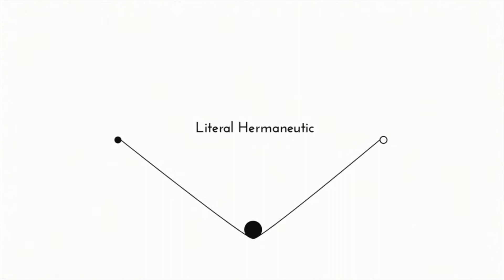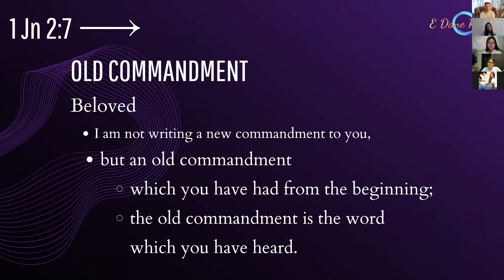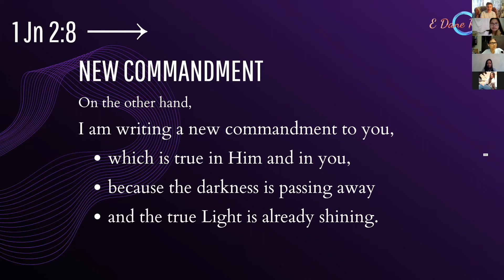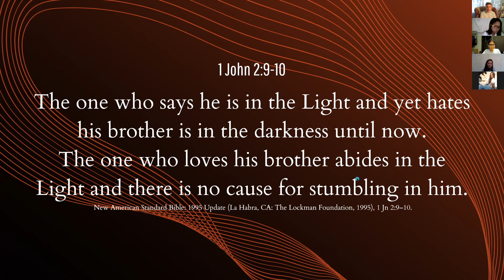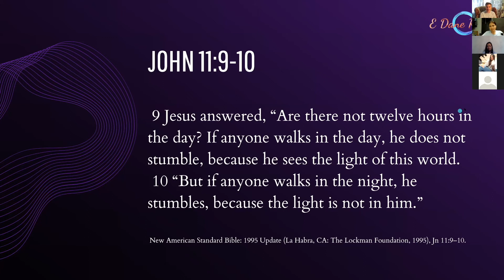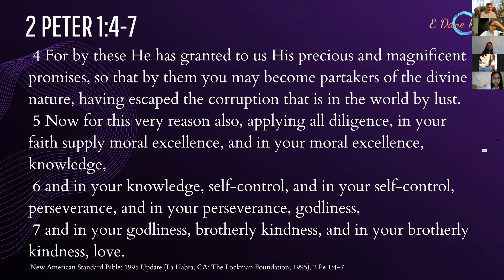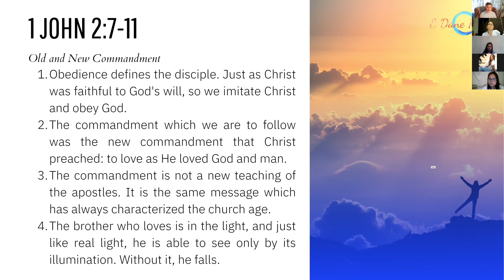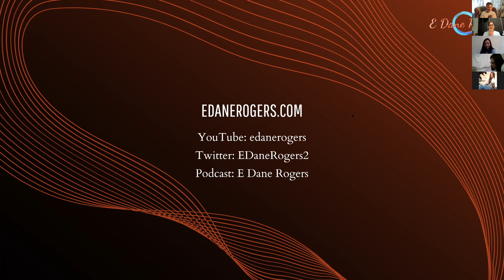The Old and New Commandment | 1 John 2:7-11